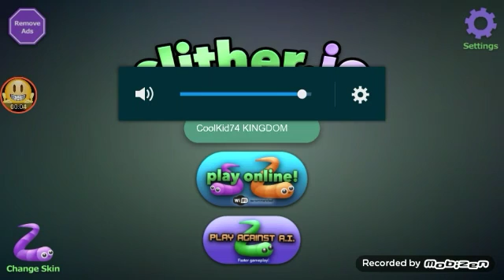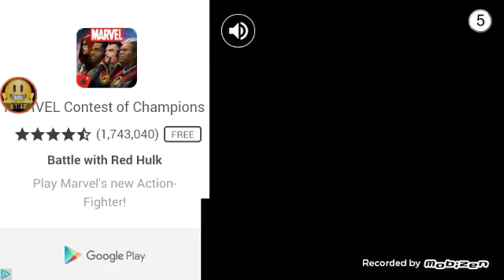How to win Slither.io!!!